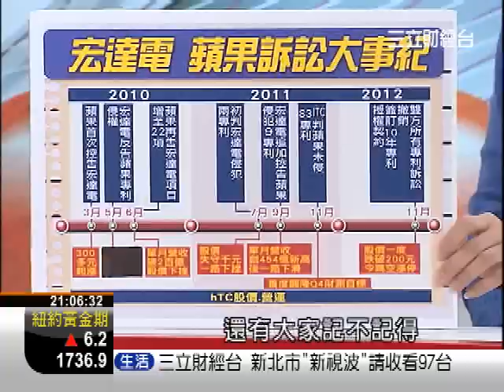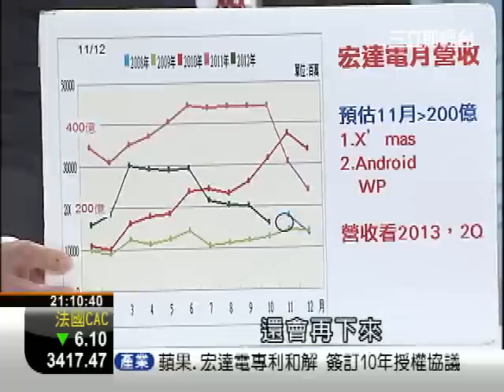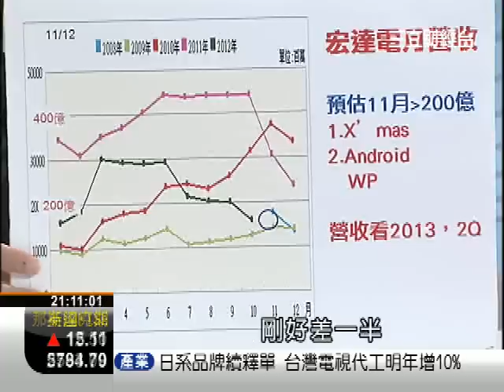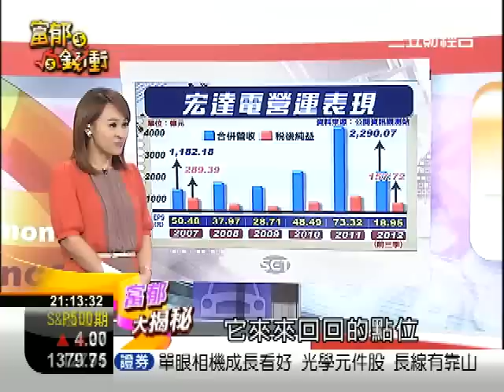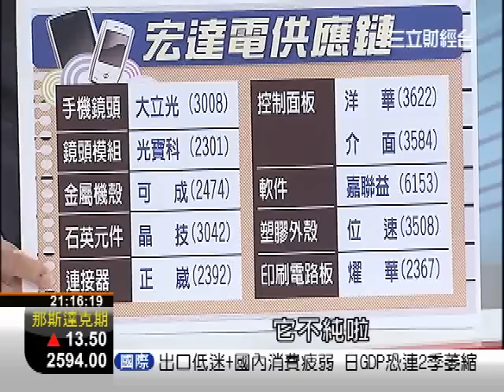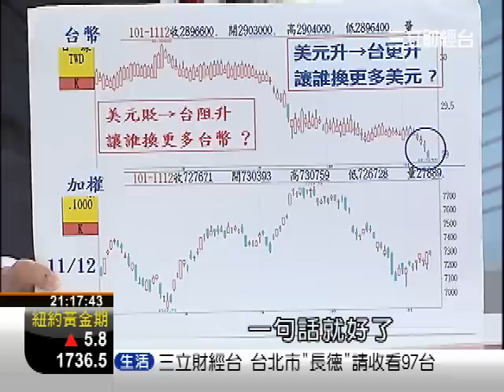1112 富郁向錢衝 1 宏達電和解